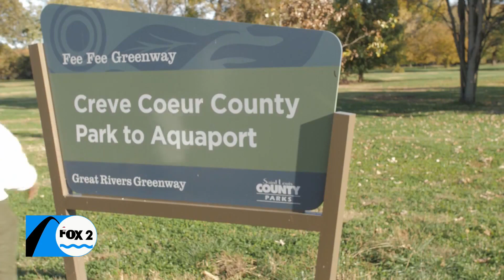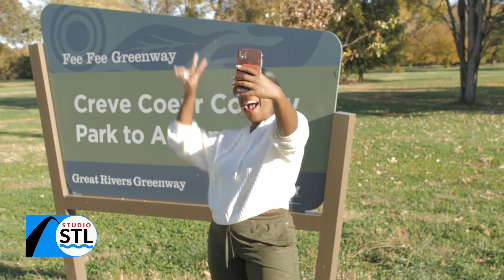Join the Life Outside Challenge by Great Rivers Greenway